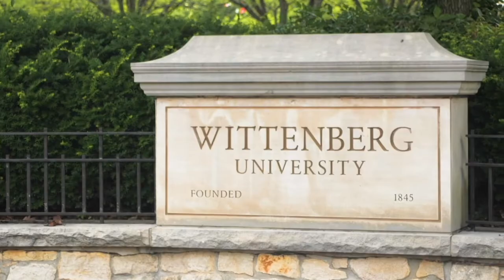Witt Minute: Why We Love Wittenberg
Wittenberg Admission staff members discuss what they love most about our beloved university.